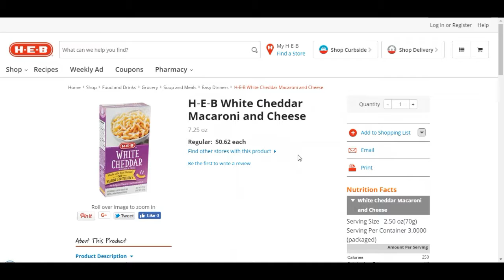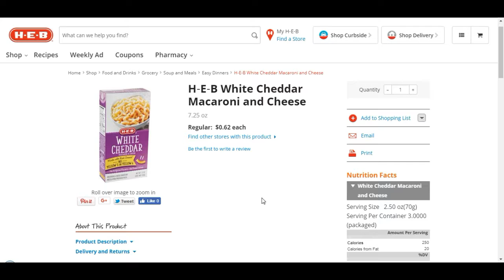HEB White Cheddar Macaroni and Cheese Review | Free Gift Included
At minimum, this item meets the following primary FGI Grocery Standard:

* NO Artificial Coloring
* NO Artificial Dyes
* NO High Fructose Corn Syrup
* NO Hydrogenated Oils